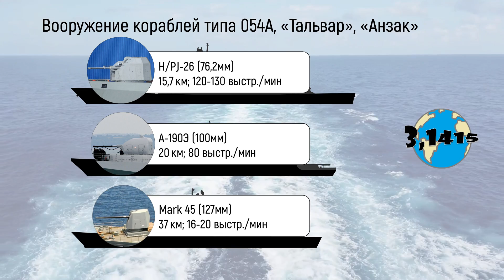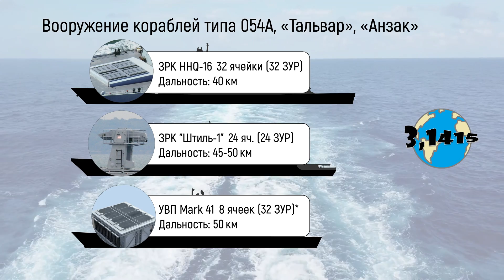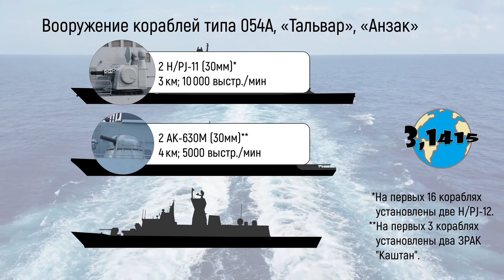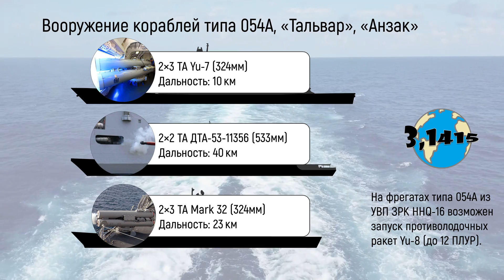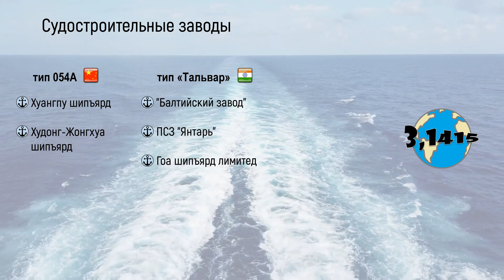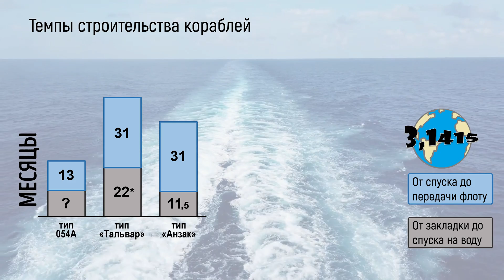Сравнение китайского фрегата тип 054А с индийским тип "Тальвар" (пр. 11356) и австралийским "Анзак"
Сегодня сравним китайский фрегат типа 054А "Цзянкай II", индийский фрегат проекта 11356 (тип "Тальвар") и австралийский фрегат типа "Анзак". Все фрегаты в сравнении являются многоцелевыми кораблями близкими по водоизмещению и размерам. Все корабли входят в состав флотов ведущих стран Азиатско-Тихоокеанского региона (АТР).

В этом видео:
00:00 начало
00:13 характеристики
02:09 вооружение
08:37 судостроительные заводы
09:04 представители проекта
09:38 темпы строительства